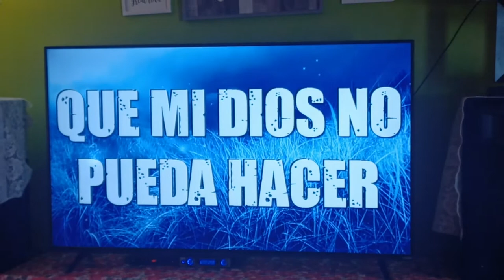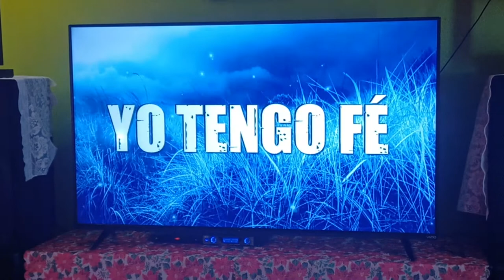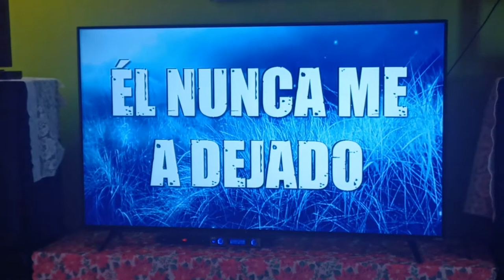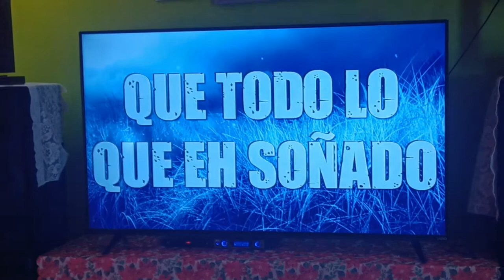2 de diciembre de 2022 YO TENGO FE